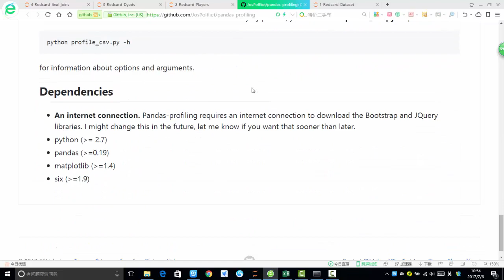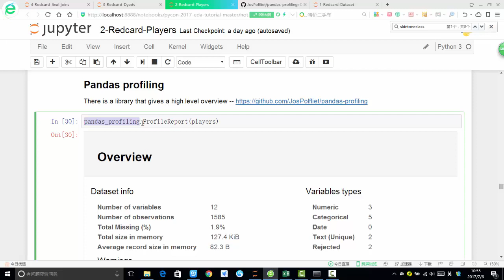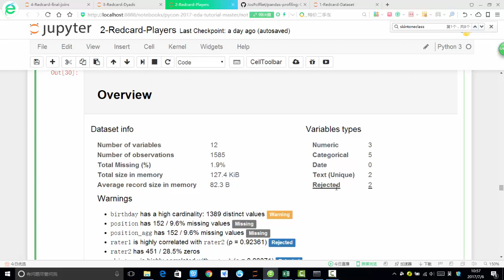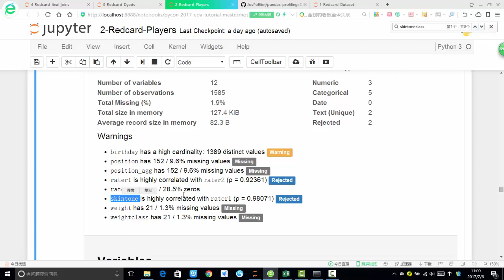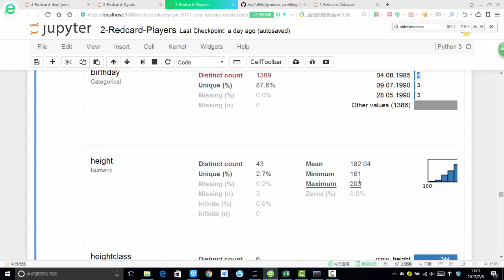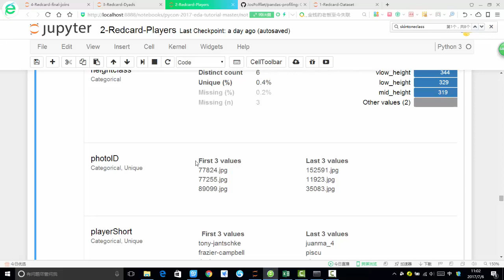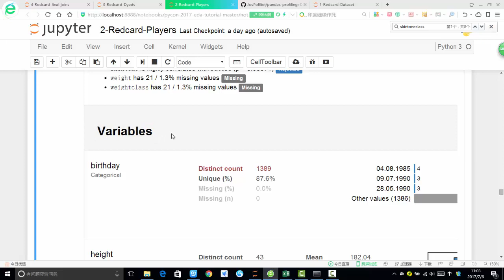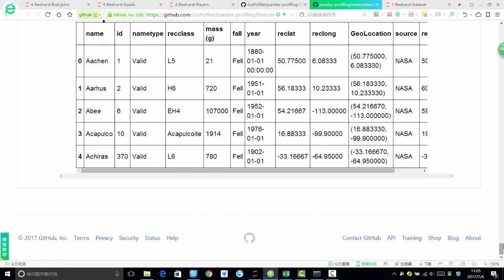案例：时间序列预测任务 8 8 报表可视化分析